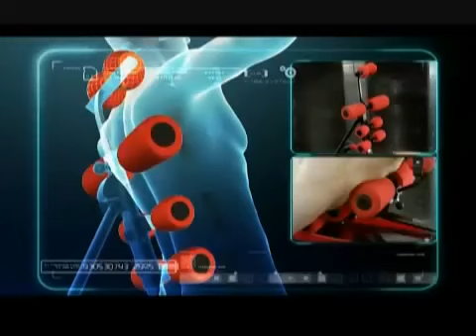Dudu Slimmer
دودو سليمر هو جهاز سهل لاستعمال و مناسب للرجال والسيدات و كدلك سهل الحمل و الحركة والتخزين في اى مكان.
دودو سليمر هو الجهاز لافضل ولانسب لشد عضلات البطن وازالة الكرش ومنع ترهلات البطن فقط خمس دقائق يوميا للحصول على قوام جداب  ورشيق حيث صمم هد الجهاز بمواصفات عالية الجودة ومطابق للمواصفات العالمية.
المميزات
دودو سليمر صمم من اجلك حيث انه مزود بقطع اسفنجية لحيماية الظهر اثناء التمارين وعمل مساج لمنطقة الرقبة و الراس  .
جهاز مساج الرقبة :
حيت يتميز دودو سليمر بقطع خاصة لمساج منطقة الظهر السفلي بالكامل
جهاز مساج للجسم :
حيت يتميز دودو سليمر بقطع خاصة لمساج منطقة الظهر
جهاز مساج الرقبة:
يتميز دودو سليمر بقطع خاصة لمساج للرقبة سهلة التعديل للتناسب مع مستوى الراس
جهاز شد البطن :
(العلوية  و السفلية العضلات )  البطن اجزاء   جميع حيث
 :المحتوى
يحتوي على قرص لشرح التمارين +  كتيب شامل لشرح المنتوج